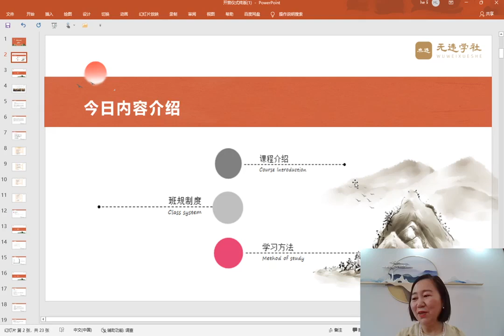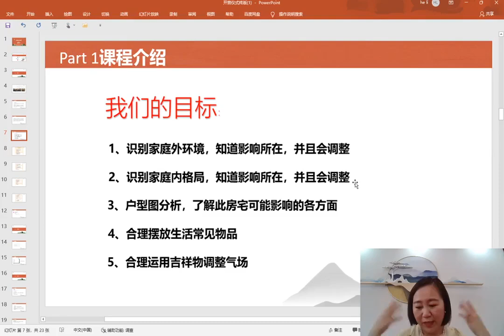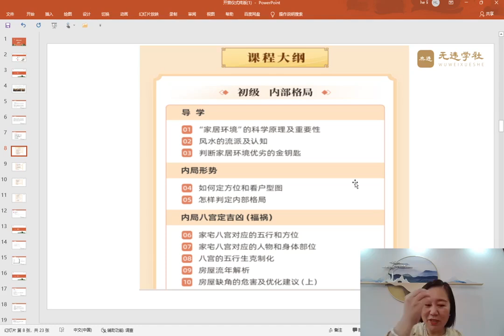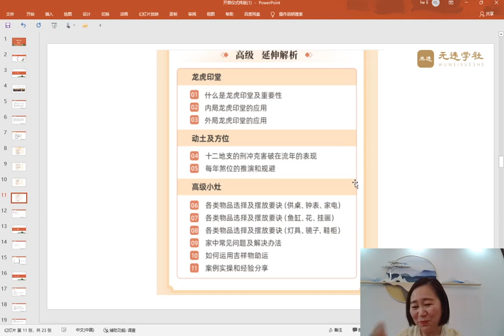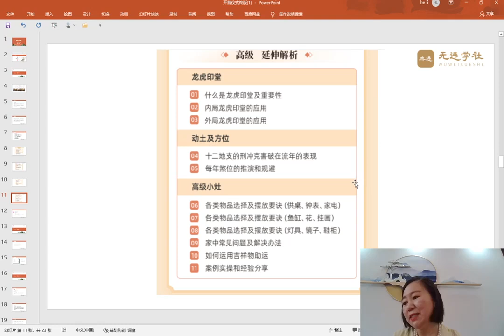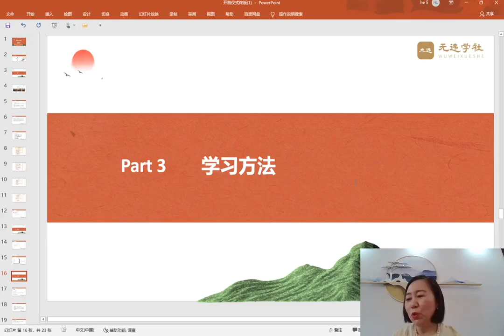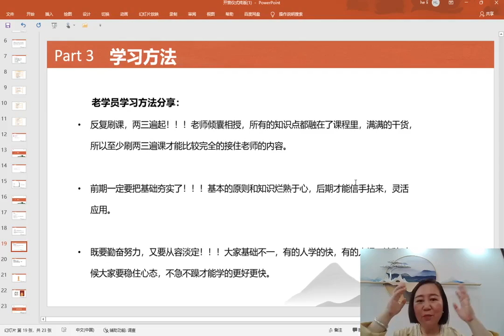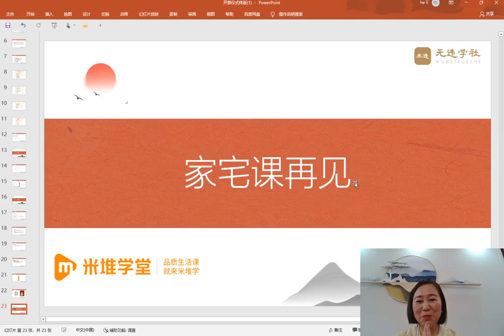何曼宁老师家宅解读实战营 第01集 开营仪式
【内容介绍】何曼宁老师《家宅解读实战营》41集
第01集 开营仪式
第02集 “家居环境”的科学原理及重要性
第03集 风水的流派及认知
第04集 判断家居环境优劣的金钥匙
第05集 如何定方位和看户型图
第06集 怎么样判定内部格局
第07集 家宅八宫对应的五行和方位
第08集 家宅八宫对应的人物和身体部位
第09集 八宫的五行生克制化
第10集 房屋流年解析
第11集 房屋缺角的危害及优化建议（上）
第12集 房屋缺角的危害及优化建议（下）
第13集 卫生间在各个方位的影响及优化建议
第14集 厨房在各个方位的影响及优化建议
第15集 气口、门的布局、影响及优化建议
第16集 什么是感应气场及对人的影响
第17集 八大感应气场的分类和快速记忆方法
第18集 怎样判断人、门、位三者的对应关系
第19集 住在不同位置的结果及优化办法（上）
第20集 住在不同位置的结果及优化办法（下）
第21集 好的内部格局是什么样的
第22集 内局重点看什么
第23集 案例实操和经验分享
第24集 如何判定外局方位和要素
第25集 外格局的优势
第26集 怎样分析外局八大气场
第27集 远煞的分类及影响
第28集 近煞的分类及影响
第29集 怎样挑选房宅
第30集 内局龙虎印堂的应用
第31集 什么是龙虎印堂及重要性
第32集 外局龙虎印堂的应用
第33集 案例实操和经验分享
第34集 十二地支的刑冲克害破在流年的表现
第35集 每年煞位的推演和规避
第36集 各类物品选择及摆放要诀（供桌、钟表、家电）
第37集 各类物品选择及摆放要诀（鱼缸、花、挂画）
第38集 各类物品选择及摆放要诀（灯具、镜子、鞋柜）
第39集 家中常见问题及解决办法
第40集 如何运用吉祥物助运
第41集 案例实操和经验分享

声明：如果该视频影响了您的权益请联系作者删除
微信：xsxyd6688